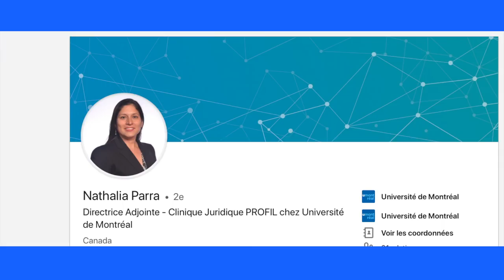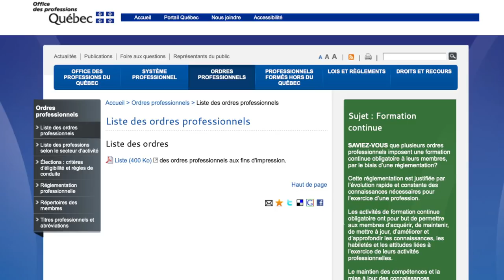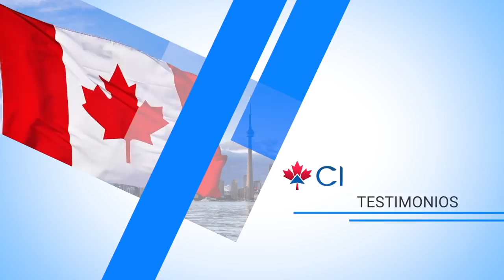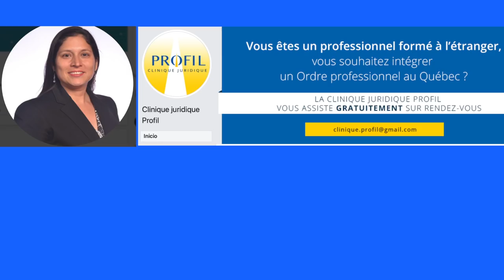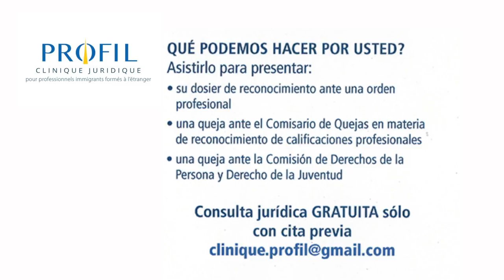¿Como validar mi carrera y mi titulo en Canadá?PLA #340, CI Canadá, Jesús Hernández, Profesiones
PARA CONTACTARLES Y VALIDAR SUS TITULOS

Nathalia Parra - Abogada Clinique Juridique Profil, pertenece a una organizacion sin fines de lucro de la Universidad de Montreal que colaboran con nuevos migrantes en la provincia de Quebec para poder crear un plan de vida profesional donde la tarea principal es la validacion, autenticacion o convalidacion de estudios de cada migrante.
cuánto cuesta, donde puedo hacer las convalidadciones, cuales son los procesos segun mi carrera, estas y mas son las preguntas que te responderas en este episodio.

 ——  OTROS LINKS QUE PUEDEN INTERESARTE ——

CI Canda es una Marca registrada en Canada, somos una firma juridica autorizada en Canada y la Provincia del Quebec, Como consultores acreditados tenemos la facultad de asesorarle en todos los procesos de inmigracion hacia Canada, ya sea como estudiante, Trabajador Calificado o Skill Workers, como inversionista, Solicitud de refugio o en los diferentes programas y Provincias de Canada, por favor sitite nuestro Sitio Web y llene el formulario para programarle una cita con uno de nuestros especialistas, * CI Canada,Jesus Hernandez,Como emigrar a canada,canada,provincias atlanticas,montreal,quebec,vancuver,toronto,ontario,ottawa,nelson reyes,planeta juan,kip kipi tiny,skill worker quebec,refugio en canada,programas de inmigracion,visas hoy,noticias de inmigracion canada,ci responde,